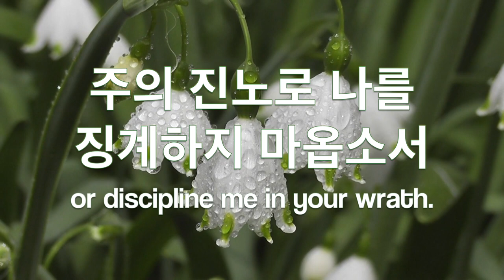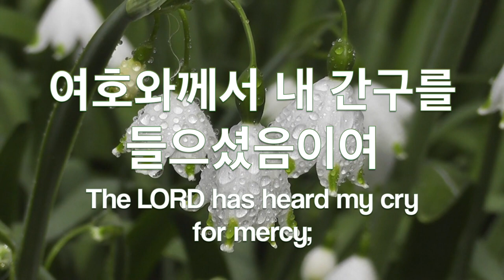파이프오르간 연주와 함께 듣는 시편 6편 Psalm 6(R.P. I.Thy Word)